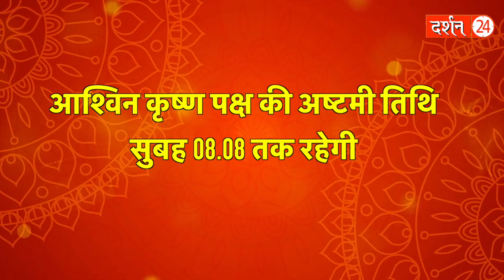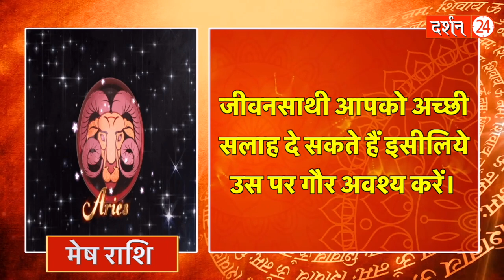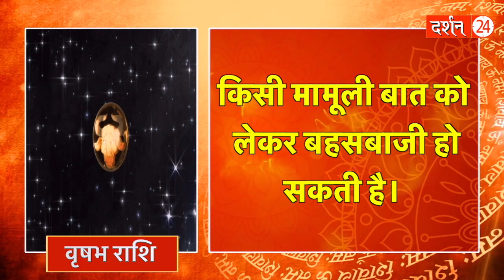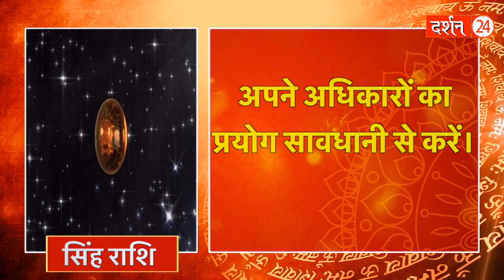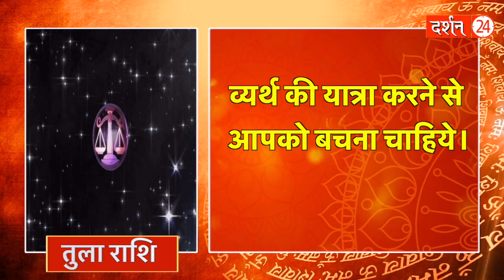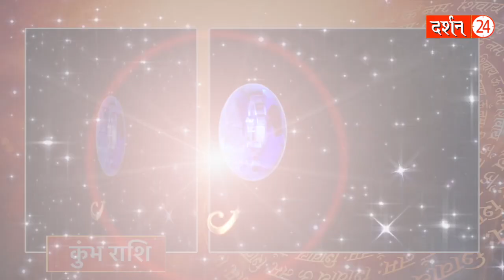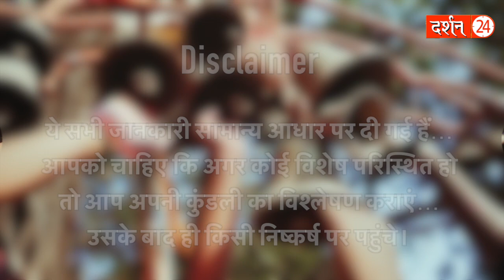07 अक्टूबर 2023 | AAJ KA RASHIFAL | पंडित जी की महाभविष्यवाणी | आज का राशिफल | मेष से मीन |Darshan24